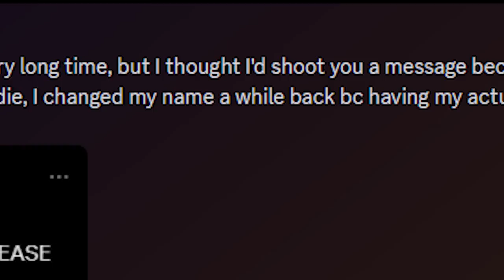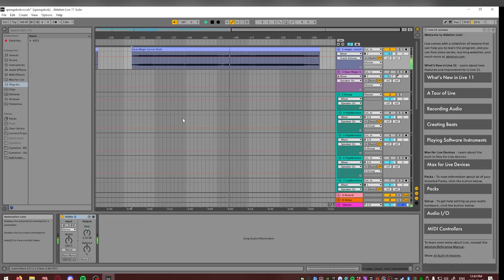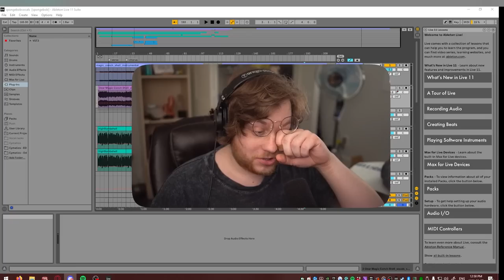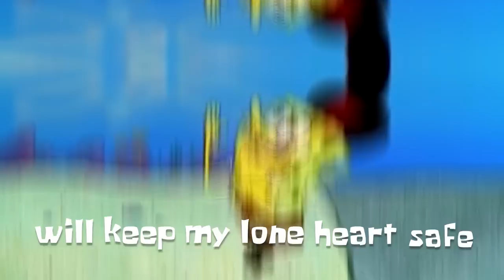Can I sing better than an A.I.? (Clickbait)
Stream the song on Spotify!

Editor: me dawg